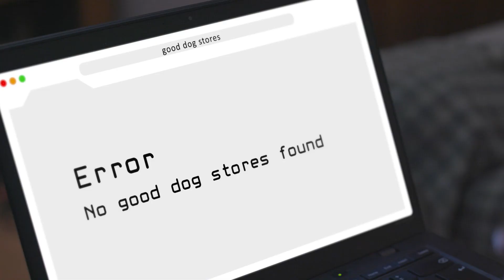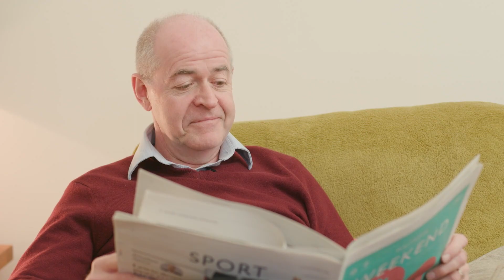Your Dog's Club - Seedrs Campaign Video 2021 - Speeding Films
This video was produced by our videography partner, Speeding Films.